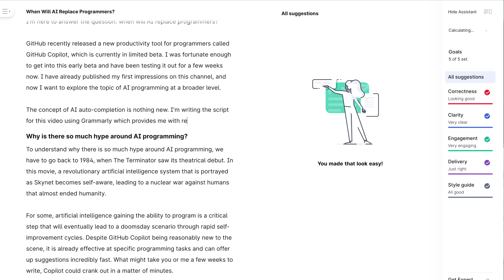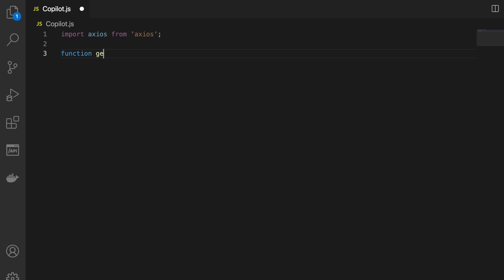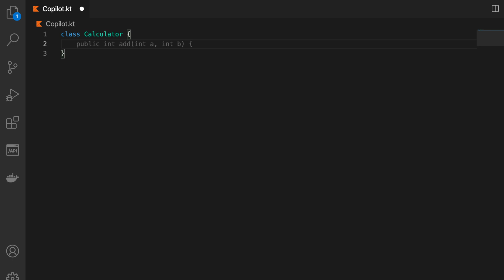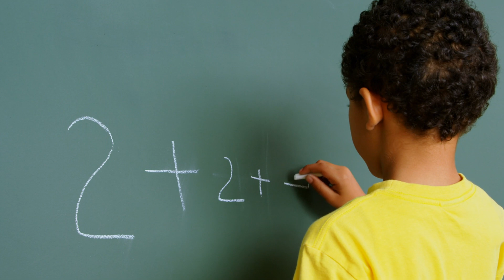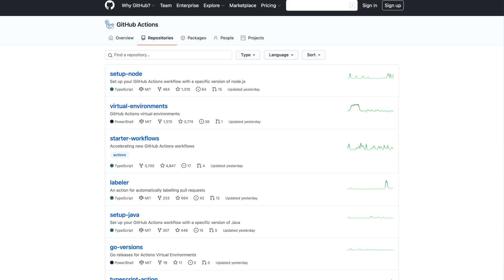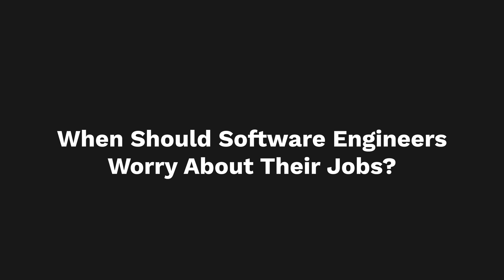This Is When AI Will Replace Software Engineers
GitHub recently released a new developer productivity tool called GitHub Copilot and it has people asking the question: when will AI replace programmers? It's important to resist the temptation of saying never, because when you look at the tools available today and where the industry is going it's only a matter of time. I this video I will tell you precisely when AI will replace programmers.

AI will replace programmers (one day). It's really only a matter of time, and while The Terminator predicted that this day would come, it's important to realize this isn't a doom and gloom scenario. First of all, computers aren't that great at coding today. While it is true that Kite, Tabnine, and GitHub Copilot are able to offer great code suggestions, all of those lack the awareness necessary to solve truly complex problems. Software engineers are more than just machines that push out code, we are problem solvers that can translate business requirements into complex system designs.

Once computers gain the ability to reason and can translate business requirements into technical solutions they will need to test their solutions. Testing in itself can be fairly complicated as it requires to not only understand the requirements, but you also have to understand what could cause those requirements to fail in unexpected ways. Deep learning is helping to move AI programming forward at an incredible rate though and I wouldn't be surprised if we saw most programming jobs replaced entirely by the year 2040.

⏰ TIMESTAMPS ⏰
0:00 - Intro
0:49 - Why Is There So Much Hype Around AI Programming?
1:16 - How Good Are Computers At Writing Code?
2:51 - Why Computers Can't Replace Human Coders.
6:01 - This Is When AI Will Replace Programmers.

🎥 CAMERA GEAR 🎥
Main Lights
External Monitor